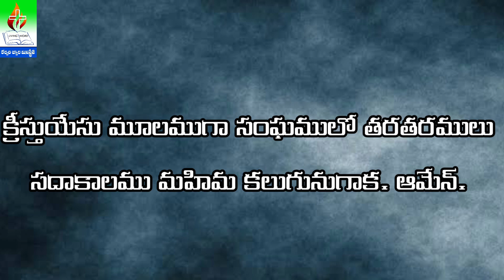ఎఫెసీయులకు 3వ అధ్యాయం20,21వ వచనం ధ్యానం | Ephesians chapter 3 Verse 20,21 is a meditation